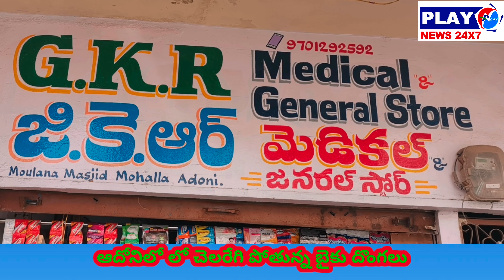ఆదోనిలో చెలరేగిపోతున్న టూ వీలర్ బైకు దొంగలు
ఆదోనిలో చెలరేగిపోతున్న టూ వీలర్ బైకు దొంగలు. 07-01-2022.